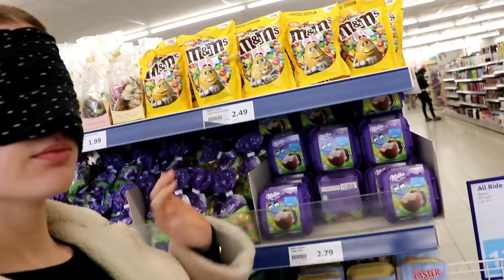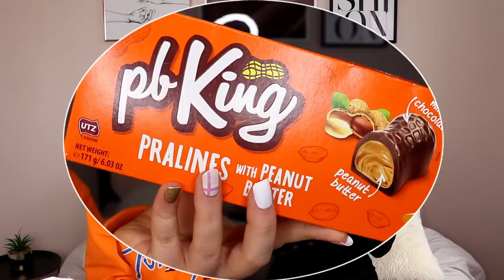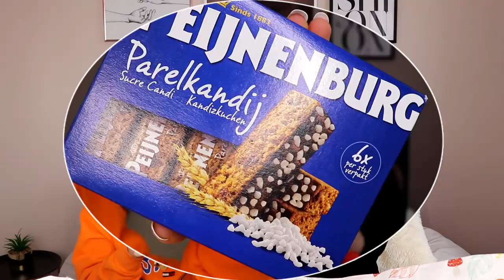ACTION - DÉGUSTATION À L’AVEUGLE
♡ AUJOURD'HUI, ON SE RETROUVE POUR UNE DÉGUSTATION À L'AVEUGLE DE CHEZ ACTION !
Ça vous tente ? 😋

♡ Samedi 11H00
♡ Mercredi 18H00

► Ou nous retrouver ? ✉
♡  S n a p : yolande.ytb (c’est notre Snap à toutes les deux)
♡ In s t a g r a m : loana.ytb

♡ S n a p : yolande.ytb
♡ I n s t a g r a m : yolande.ytb

♡  162 000. GROS LOVE. SEULEMENT GRÂCE À VOTRE GENTILLESSE ღ